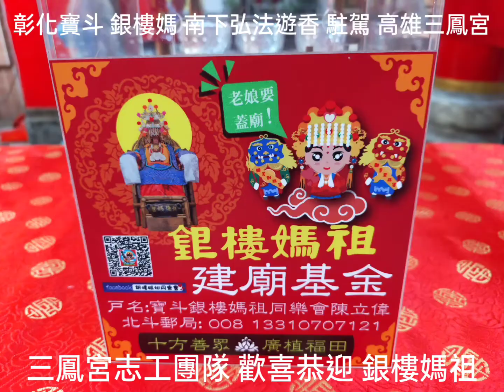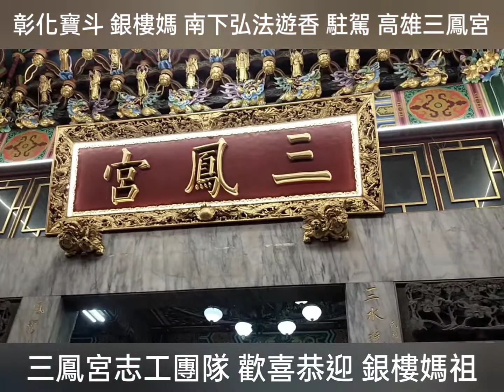2022.07.03 彰化寶斗 銀樓媽 南下弘法遊香 駐駕 高雄三鳳宮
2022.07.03 彰化寶斗 銀樓媽 南下弘法遊香 駐駕 高雄三鳳宮

三鳳志工。廟務支援
歡喜服務。廣結善緣

☆★☆ 財團法人 高雄市三塊厝興德團《三鳳宮》
★☆★【大殿】
◆ 主祀神聖：中壇元帥
◇ 同祀神聖：福德正神、註生娘娘、武財神、文昌帝君、列位尊神
☆★☆ 【大雄寶殿】
◆ 主祀神聖：釋迦牟尼佛、觀世音菩薩
◇ 同祀神聖：文殊菩薩、普賢菩薩、彌勒佛、韋馱尊者、伽藍尊者、十八羅漢尊者
★☆★ 【靈霄寶殿】
◆ 主祀神聖：玉皇大帝
◇ 同祀神聖：三官大帝、南斗星君、北斗星君
★☆★ 【太歲星君殿】
◆ 主祀神聖：斗姥元君
◇ 同祀神聖：六十甲子太歲星君
★☆★ 【光明燈殿】
◆ 廟址：高雄市三民區河北二路134號